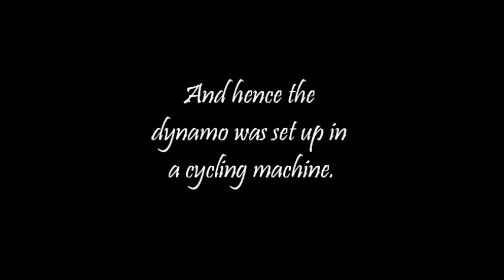Dynamo in a GYM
It is a video taken by The Green Visionaries for setting up a dynamo in a gym